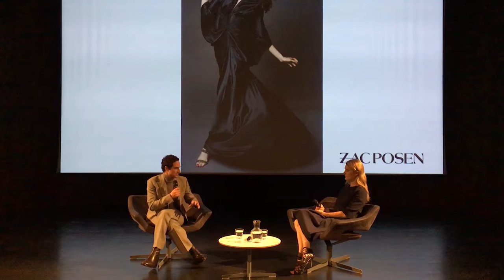Zac Posen with Kinvara Balfour at the V&A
American fashion designer Zac Posen trained at Parson’s School of Design in New York as well as London’s Central Saint Martins. He has since gone on to build a global brand, creating glamorous daywear, evening wear (the tech-inspired ballgown he designed for actress Claire Danes stole the show at the recent Met Gala 2016) and accessories. His designs are worn by the likes of Dita von Teese, Uma Thurman, Michelle Obama, Rihanna and Gwyneth Paltrow, to name a few. In addition, he is Creative Director for the Brooks Brothers women’s collection. He is also the star of popular TV show ‘Project Runway’ where he serves as a judge with Heidi Klum and Nina Garcia. During a rare visit to London, he joins the writer and director Kinvara Balfour for an exclusive retrospective conversation about his life and career.

Kinvara wears skirt & top by Brooks Brothers, shoes by Jimmy Choo